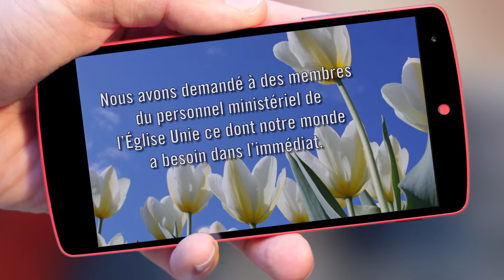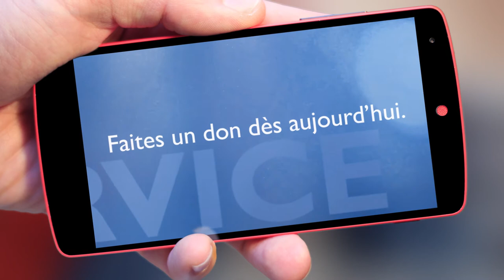Appel de Pâques 2021 Mission & Service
Vos dons vous permettent de mettre votre foi et vos bonnes intentions en action. Mission & Service est le principal fonds soutenant les missions et paroisses de l’Église Unie du Canada.

Licencié à l'Église Unie du Canada par Westar Music / De Wolfe Ltd